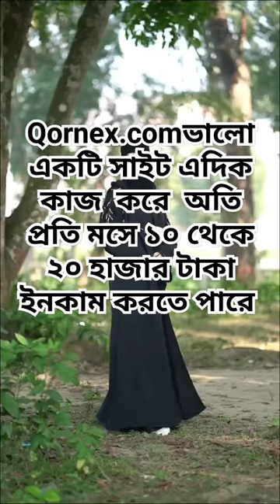online income viral viralvideo foryou foryoupag youtubeshorts Mahi Arif bangladesh#💸💰🤑